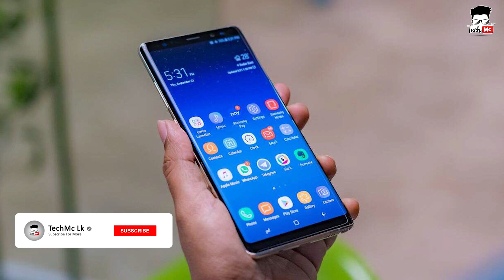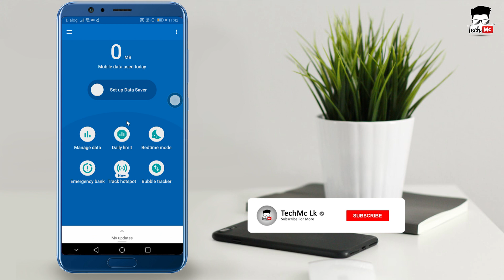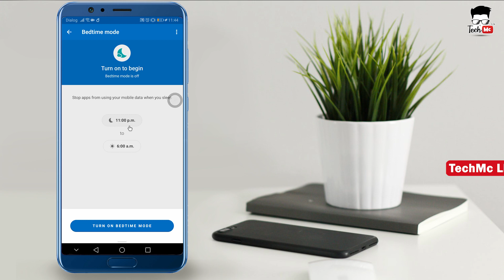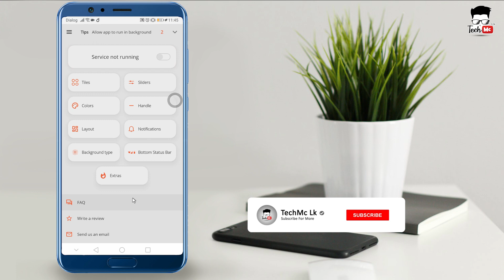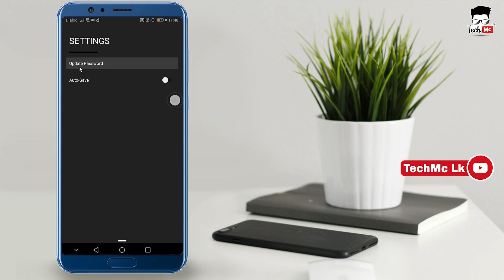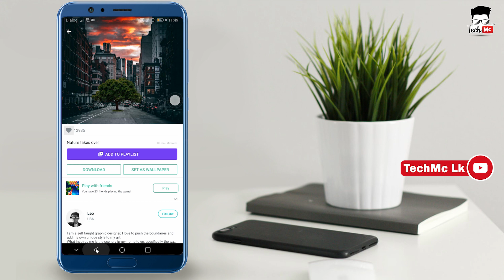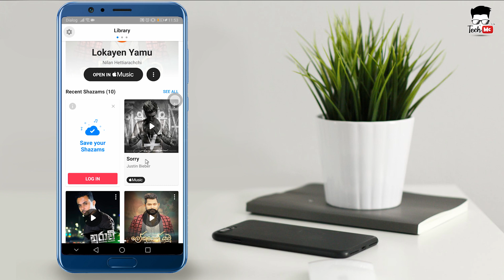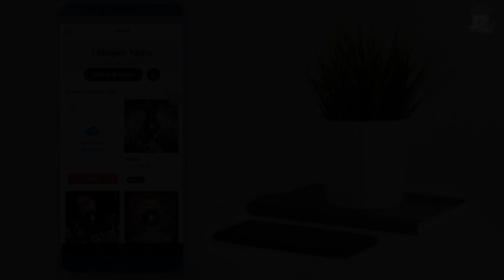Top 5 Very Useful Android & IOS Apps - Explained In Sinhala | TechMc Lk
Hi Guys,

In These Days Every Smartphones Have Fabulous Applications On Android or IOS. In This Video I'm Going to talk about Top 5 Very Useful Android & IOS Apps in sinhala And Best Very Useful Android & IOS Apps in Sinhala. This Will Help you to choose the Top 5 Android & IOS Apps in sinhala and Best Android Ios Apps in Sinhala. These apps are Top 5 Android And IOS Apps And Best Android IOS Apps in sinhala.